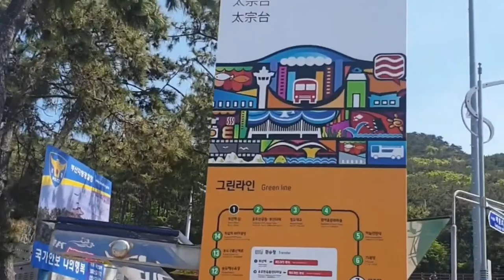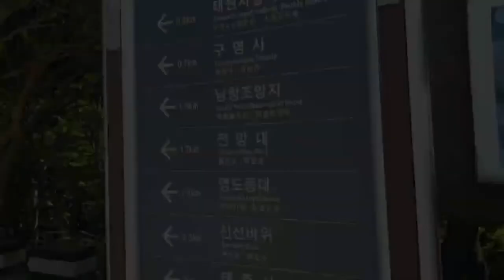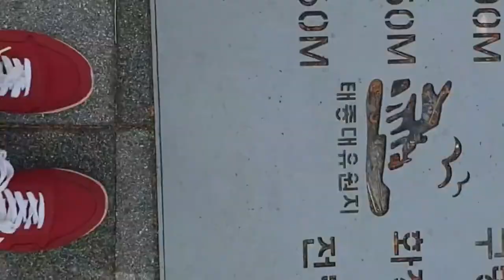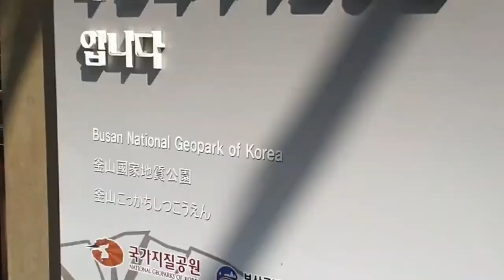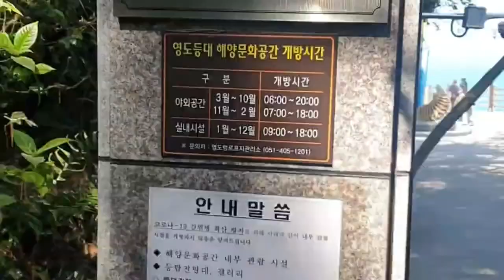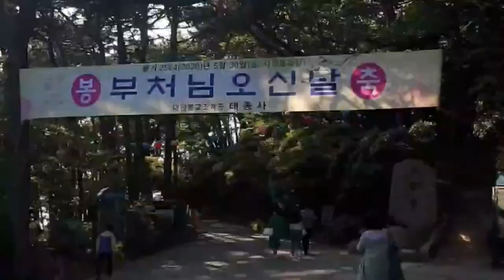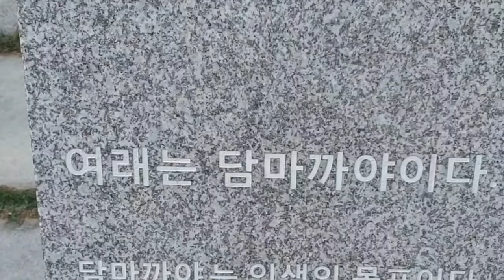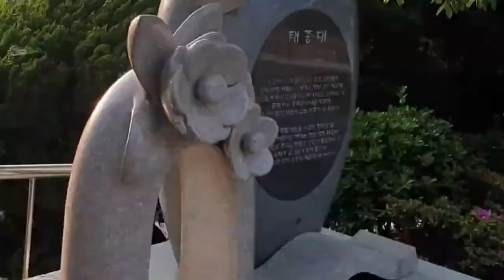이만보 걷기다이어트/27일차/태종대/[오늘도 다이어트]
⑥체지방 감량은 아침운동, 근육 늘릴 땐 저녁운동을

하루 한 시간. 어렵게 시간을 내 하는 운동 효과를 가장 극대화할 수 있는 시간대는 과연 언제일까요. 실제로 아침과 저녁의 운동 효과는 조금 다른 차이가 있습니다.

체지방 태우려면 아침운동을!
부쩍 살이 쪘다거나, 체중을 전체적으로 줄이고 싶다면 아침에 운동하는 게 나을 것 같습니다. 아침에 운동을 하면 공복 상태에서 에너지를 소모하게 되면서 우리 몸에 쌓여있는 체지방을 빠르게 태우게 됩니다. 체지방량이 많은 사람이나 마른 체형이지만 배만 볼록하게 나온 복부 비만 체질이라면 효과를 제대로 볼 수 있는 방법이 되겠죠.
여기에 아드레날린 분비가 왕성해져 온종일 좋은 컨디션을 유지하는 데도 도움이 됩니다. 잠이 완전히 깨기 위해선 3시간 정도의 시간이 걸리는데, 운동을 통해 뇌와 몸을 확실하게 깨워줘 오전 업무나 일의 능률이 크게 오르게 되는 것이죠. 하루를 일찍 시작하게 돼 여유로운 하루를 보낼 수 있다는 것도 무시할 수 없는 장점이다.
단, 여기엔 단점도 있습니다. 가뜩이나 모자란 아침잠을 포기하란 웬만한 의지를 다지지 않고서는 쉽지 않습니다. 새벽에 눈이 번쩍 떠지는 아침형 인간이 아니라면 말입니다. 게다가 몸이 굳어있는 상태라 부상 위험이 높습니다. 특히 일교차가 큰 날씨엔 근육과 관절이 더 굳어있어 부상 위험이 높습니다. 전문가들은 아침에 운동할 땐 반드시 10분 이상 스트레칭 같은 준비 운동을 해야 한다고 말합니다. 또 혈압이 급격하게 상승할 수 있으니 고혈압 환자라면 아침운동은 피하는 게 낫겠습니다.

근육·보디라인 만들려면 저녁운동이 효과적
근육량을 늘리거나 탄탄한 보디라인을 만들고자 한다면 저녁운동을 선택하는 게 효과적입니다. 전문가들은 “오후 7시 이후 운동을 하면 갑상선 자극 호르몬과 부신피질 호르몬이 왕성하게 분비돼 신진대사가 매우 활발해진다”고 말합니다. 이때 웨이트 트레이닝을 하면 더 큰 효과를 볼 수 있다는 이야기입니다. 또 저녁엔 손실되거나 손상된 근육의 회복을 돕는 ‘티로트로핀’ 호르몬 분비가 왕성합니다. 근육량을 늘리는 원리가 무거운 무게를 들어 근섬유를 미세하게 찢어지거나 끊어지게 되고, 이게 다시 합성되는 과정이 반복시키는 것인데, 저녁 시간에 운동하면 찢어진 근섬유를 아침보다 빠르게 회복할 수 있어 근육량을 효과적으로 늘릴 수 있게 됩니다. 게다가 성장호르몬인 멜라토닌 분비를 촉진해 몸을 빠르게 회복시키고 노화를 방지해주는 효과까지 기대할 수 있다고 합니다.

하지만 여기에도 단점은 있습니다. 가장 위험한 건 저혈당이 올 수 있다는 겁니다. 저녁 시간 운동을 너무 많이 하면, 잠자는 동안 공복 상태가 유지되면서, 신진대사를 위해 에너지를 태우는 과정에서 저혈당과 근손실이 일어날 수 있습니다. 때문에 근육량을 늘리는 게 목적인 사람이라면 저녁운동 후 반드시 단백질을 보충해야 합니다. 예능 프로그램에서 가수 김종국이 운동 후 닭가슴살을 믹서기에 갈아 먹는 게 바로 이런 이유입니다. 윤경섭 피트니스 트레이너는 “저혈당 우려가 있는 당뇨병 환자라면 밤늦게 운동하지 않는 것이 낫다"며 "일반인이라도 최소 잠들기 2~3시간 전에는 운동을 끝내는 게 좋다”고 권했습니다.

아침과 저녁의 운동 효과가 다르다곤 하지만, 사실 전문가들은 "운동하기 좋은 특별한 시간이란 없다"고 합니다. 아침·저녁의 운동 효과가 달라지긴 하지만 중요한 건 시간대보다 개인의 성향이라는 겁니다. 아침잠이 많은데 굳이 아침에 일어나서 하는 것보다는 저녁에 여유롭게 하는 게 좋고, 저녁에 시간을 내기 힘든 사람이라면 반대로 아침이나 점심에 짬을 내서 하는 게 좋다는 얘기입니다.
서울대학교병원 가정의학과 권혁태 교수는 “하루 한두 시간 하는 운동 효과에 집중하기보다 일상생활에서 활동량을 늘리는 방법이 더 효과적일 수 있다”고 말합니다. 하루에 10분씩만 더 걷거나 계단을 오르내리는 습관을 만들면, 한번은 적은 양일지라도 매일 누적되는 만큼 체중 감량 효과를 볼 수 있고 또 감량한 체중을 요요 없이 유지하는 데 큰 도움이 되는 습관이라는 의미입니다.

[출처: 중앙일보] 살 빼려면 언제 운동하는 게 더 효과적일까?